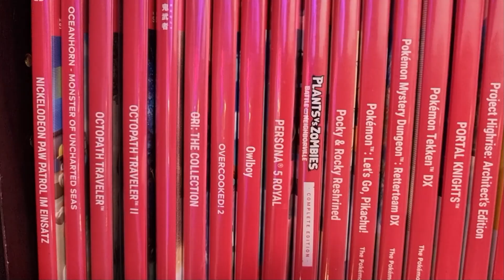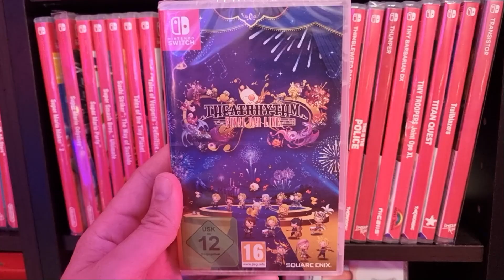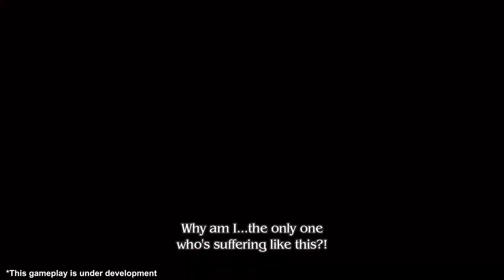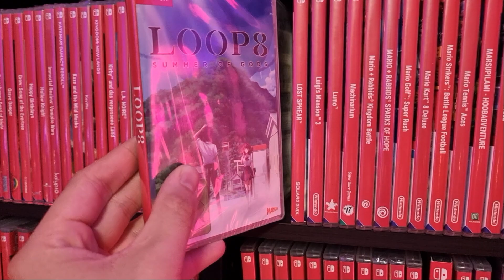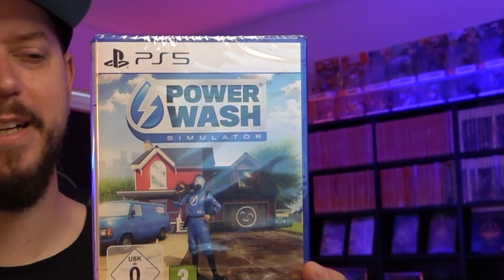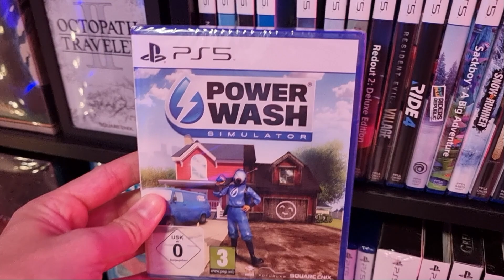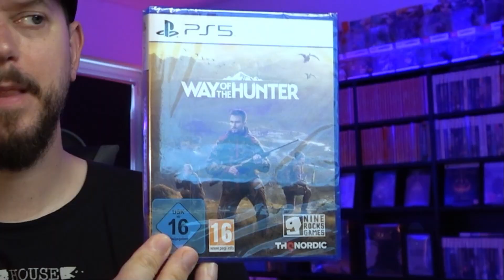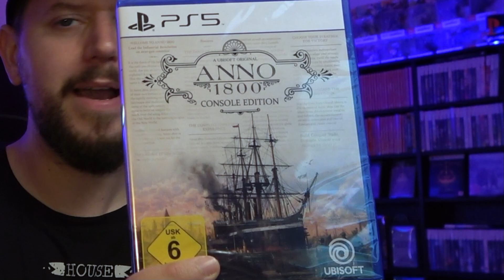🔥 Die HOTTESTEN Videospiel-PICKUPS des Jahres! 🥵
Sommerloch? Kenn ich nicht!

00:00 Vorwort & Intro
00:49 Nintendo Switch
08:49 PS3 & Sonstiges
11:50 Playstation 5
25:53 Jawollski!

Wenn ihr nichts mehr verpassen wollt, dann lasst mir gerne ein Abo da.

Schaut auch mal bei meinen anderen "Kanälen" Vorbei =)

Meine Spieleregale